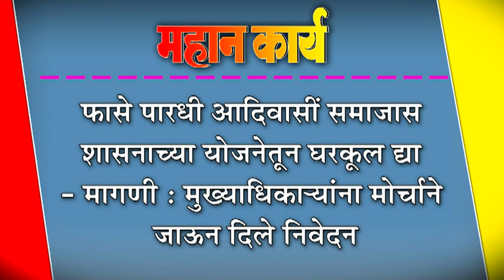फासे पारधी आदिवासीं समाजास शासनाच्या योजनेतून घरवूâल द्या - मागणी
फासे पारधी आदिवासीं समाजास शासनाच्या योजनेतून घरवूâल द्या - मागणी : मुख्याधिकाNयांना मोर्चाने जाऊन दिले निवेदन